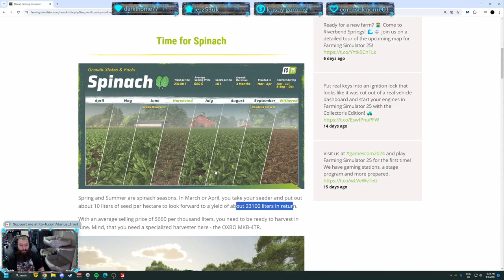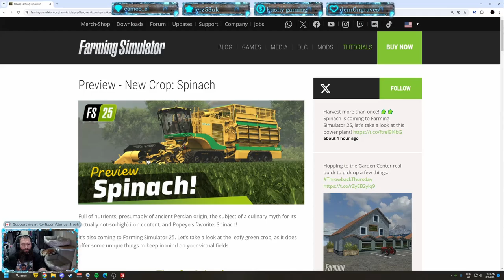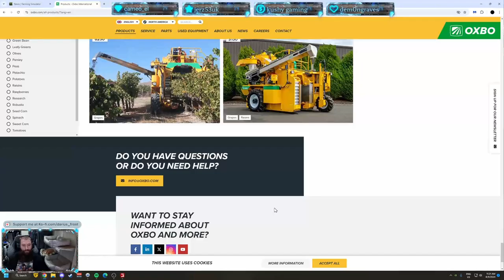Farming Simulator 22 - PV Canyon Crossing Ep. 96 Timelapse